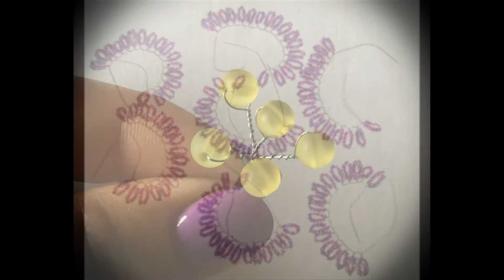Светлана Вишнякова, воспитатель Школы № 771. Занятие № 3 "Веточка"